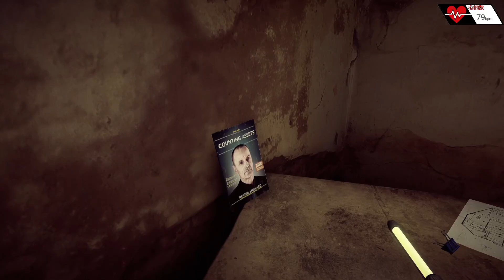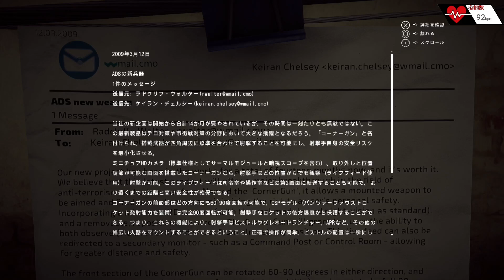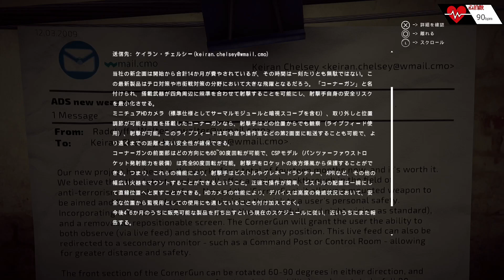写真から記憶の中で暴れまわる！？常軌を逸した記憶の世界で少女を辿る「GET EVEN」＃３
今回から新実況シリーズとして始めるのは現在までのバイオショックシリーズの最新作『BioShock Infinite』をプレイしていきます！
今回からはDLCの「Burial at Sea」をプレイ！
まさかの探偵社から始まるブッカー。
そして依頼者はまさかのエリザベス！？
さらには舞台は○○○○ー！！
サリーを探すという目的のトンでも展開にどうなっていくのか！？

そんな感じのストーリーです。
「次回の動画はこちら」

『使用したＢＧＭ　効果音、背景のサイトはこちら』